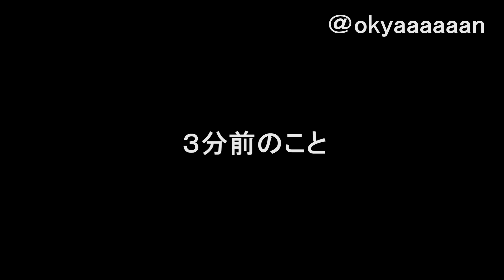天内理子が同化に成功した世界線【呪術廻戦】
しゃけ！たかな！めんたいこ！

TVアニメ『呪術廻戦』第2期「懐玉・玉折」PV第2弾

集英社「週刊少年ジャンプ」で連載中の、
芥見下々による漫画作品『呪術廻戦』。
2018年3月から連載が開始され、人間の負の感情から
生まれる呪いと、それを呪術で祓う呪術師との闘いを描き、
既刊22巻にしてシリーズ累計発行部数は
驚異の7,000万部を突破。

2020年10月から2021年3月までは毎日放送・TBS系列にて
TVアニメ第1期が放送され、国内のみならず全世界で
大きな反響を呼んだ。
さらに同年12月24日、第1期の前日譚にあたる物語が描かれる
『劇場版 呪術廻戦 0』を上映し、全世界で一大ムーブメントを巻き起こした。

そして、2023年に放送が決定している第2期で描かれるのは、
五条 悟と夏油 傑の高専時代の物語「懐玉・玉折」。
劇場版にて示唆された五条と夏油の決別した過去がついに明らかとなる。

さらに、連続2クール内にて「懐玉・玉折」の後、
第1期から続く時間軸の物語「渋谷事変」も描かれることが決定。
10月31日、ハロウィンで賑わう渋谷駅周辺に
突如“帳”が下ろされ大勢の一般人が閉じ込められる。
単独で渋谷平定へと向かう五条だが、
これは夏油や真人ら呪詛師・呪霊達による罠だった…。
虎杖、伏黒、釘崎といった高専生のメンバーや
呪術師たちも渋谷に集結し、かつてない大規模な戦闘が始まろうしていた。

呪いを廻る壮絶な物語が再び廻りだすー
【ストーリー】

最強の 2 人　戻れない青い春

2018 年 6 月、両面宿儺を己の身に宿した虎杖悠仁。
2017 年 12 月、祈本里香の呪いを解いた乙骨憂太。

そして更に時は遡り 2006 年（春）—。高専時代の五条 悟と夏油 傑。
呪術師として活躍し、向かうところ敵のない 2 人の元に、不死の術式を持つ
呪術界の要・天元からの依頼が届く。
依頼は 2 つ。天元との適合者である“星漿体(せいしょうたい)” 天内理子、
その少女の「護衛」と「抹消」。
呪術界存続の為の護衛任務へと赴くことになった 2 人だが、
そこに伏黒を名乗る“術師殺し”が“星漿体”の暗殺を狙い介入する...。

後に最強の呪術師と最悪の呪詛師と呼ばれる五条と夏油、
道を違えた 2 人の過去が明かされる—。

【CAST】

五条 悟：中村悠一　夏油 傑：櫻井孝宏
家入硝子：遠藤 綾
天内理子：永瀬アンナ
伏黒甚爾：子安武人
【STAFF】

原作：「呪術廻戦」芥見下々（集英社「週刊少年ジャンプ」連載）
監督：御所園翔太
シリーズ構成・脚本：瀬古浩司
キャラクターデザイン：平松禎史・小磯沙矢香
副監督：愛敬亮太
美術監督：東 潤一
色彩設計：松島英子
CGIプロデューサー：淡輪雄介
3DCGディレクター：石川大輔（モンスターズエッグ）
撮影監督：伊藤哲平
編集：柳 圭介
音響監督：えびなやすのり
音響制作：dugout
制作：MAPPA

オープニングテーマ：キタニタツヤ「青のすみか」（Sony Music Labels）
エンディングテーマ：崎山蒼志「燈」（Sony Music Labels）